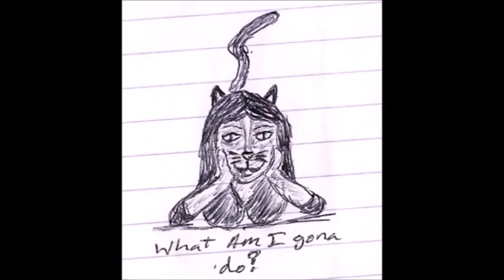Random Thoughts Vlog ep 156 By Lady Amena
Its time again for another Random thoughts Vlog.  I simply talk about some Anime/Cartoons.  Pokemon and Fighting Foodons Specificaly.  Then I talk about Roblocks and some of the Games on there that have been based on other games.